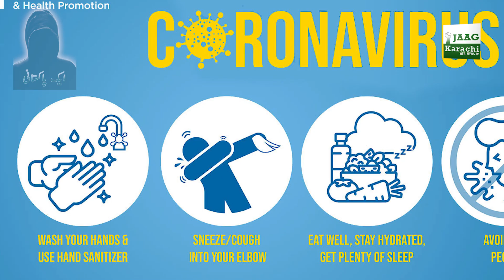Coronavirus | Ek Pakistani | Jaag Karachi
Corona Virus by Ek Pakistani by Jaag Karachi
Episode 5